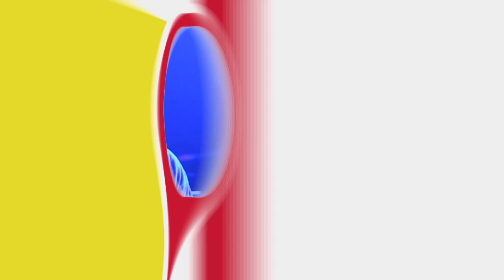Episode 407: Music Mix | Robert Glasper